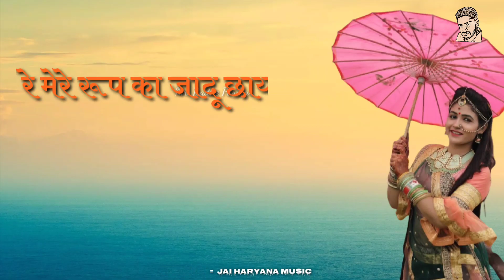सैन्ट Saint Status || Ajay Hooda || Gori Nagori || Hr Status 2020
सैन्ट Sent Status || Ajay Hooda || Gori Nagori || Hr Status 2020

Song Details :
🎵 Song ~ Only Haryanvi Or Punjabi Status
🎤Singer ~ All
🕺💃Staring ~ All
 👨‍👨‍👧‍👦Co-Artists ~
✍🏻Lyrics ~
🎶Music ~
🎨MakeUp ~
🎥DOP ~
🗣Director ~
🖥Edit/DI ~ Mr. Radhe Parihar
📝Story/Concept ~
📽Production Manager ~
💰Produced by ~
🇮🇳 Lebal ~ Jai Haryana Music Company
🙋🏻‍♂Special thanks ~

Must press bell icon to get notification of our next video song. Love You All.